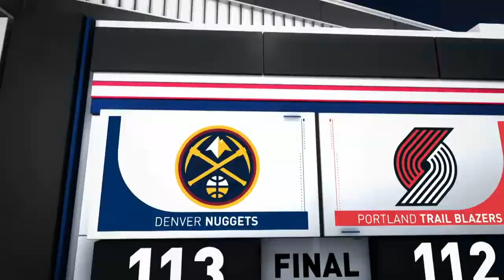NBA Denver Nuggets vs Portland Trail Blazers Nov 30, 2018